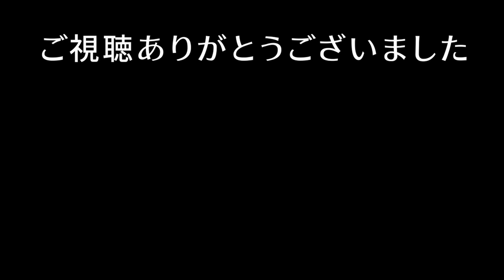【たいたい】三笘薫ついに復活/バーレーン戦でジョーカー起用/日本vsバーレーン/上手過ぎて大爆笑【アジアカップ】【たいたいFC切り抜き】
このチャンネルはたいたいFCカンテラ(育成組織)切り抜きチャンネルです。

たいたいFCを見ている皆さんはもちろん、見ていない方の育成組織になれるよう
日々精進しています！
視聴者様のサッカーの理解度を更に深め、そして何よりサッカーを楽しむ気持ちをお伝え出来る様に見やすい動画を作成するよう心掛けています。

『たいたいFCの目標』
【たいたい】
三笘薫選手とたいたいFCで対談
【もっとん】
たいたいFCのコンテンツを通してサッカーが好きになった人が少しでも増える事

このチャンネルの目標
【たいたいFCカンテラ】
たいたいFCのコンテンツを更に多くの方々に知って頂けるよう動画作成に拘り、
サッカーを好きになる人が少しでも増える「きっかけ」を作る

このチャンネルは、たいたいFC様の公認の元
悪意のあるような切り抜きはせず、視聴者の方々に見やすく面白い動画を作成出来る様に精進して参ります。

少しでも良いなと思って頂けましたら

0:00 三笘が途中出場へ
0:18 三笘復活/いきなりドリブル＆スピードで違い魅せる
1:21 三笘のドリブルだけ別料金でお願いします
2:17 三笘のドリブルが異次元過ぎて大爆笑
5:10 三笘が出場するだけで面白くなる日本代表
5:41 三笘はやはりジョーカー起用か…
6:34 この試合を終わらせに来た三笘薫
7:33 改めて三笘の凄さを痛感する試合に